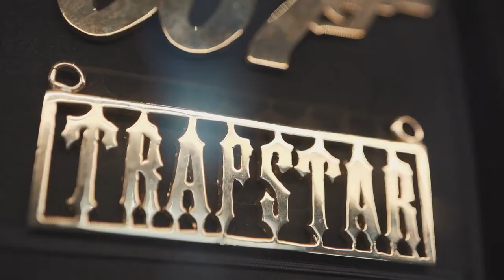Romey Five - Bored (MUSIC Video)